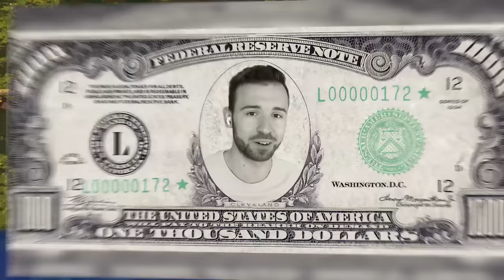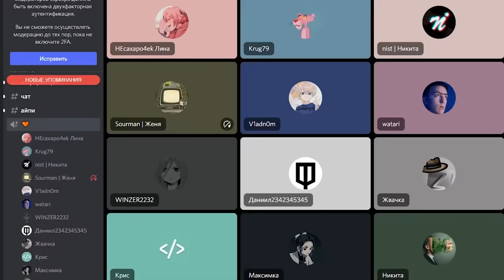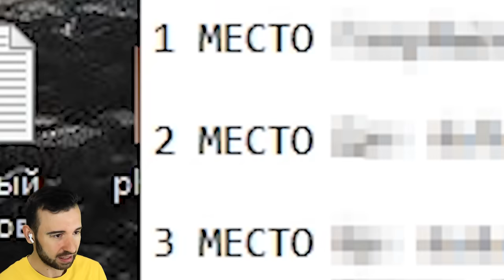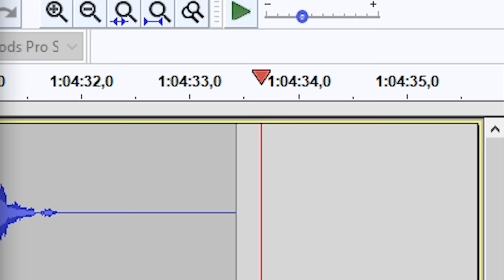ПЛАЧУ 1000$ ЗА ШИКАРНЫЙ ДОМ В МАЙНКРАФТ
Получился очень душевный и напряженный выпуск, а в конце я заплатил 1000$ из своего кармана команде-победителю!

Вступайте в мой дискорд чтобы следить за подобными ивентами и общаться вместе со всеми В Доску Своими!

Главы:
0:00 Вступление
0:57 Пламенная Речь
2:13 Этап 1 - Добыча Ресурсов
6:25 Этап 2 - Строительство Домов
10:24 Дом Оранжевых
11:31 Дом Жёлтых
13:26 Дом Зелёных
14:38 Дом Синих
17:08 Дом Фиолетовых
18:12 Дом Коричневых
19:42 Дом Голубых
21:29 Дом Белых
22:33 Дом Красных
24:20 Дом Розовых
26:07 Объявление Победителя
30:24 Прощание